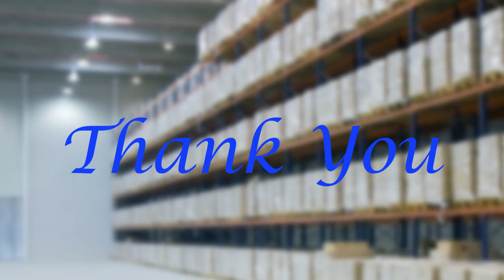Affordable Cabinets Online | bestwaycabinets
Online sales of various products is going north and we didn’t want to be left behind. We have a vast inventory of affordable cabinets online. Visit bestwaycabinets.com for more information.